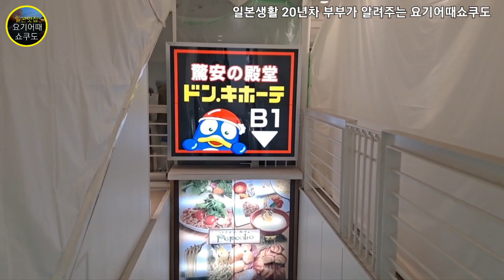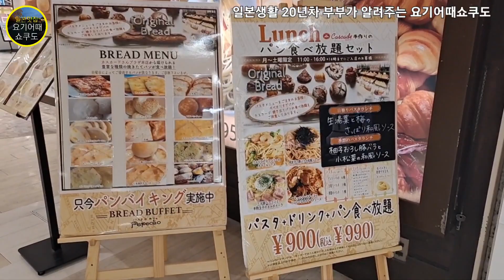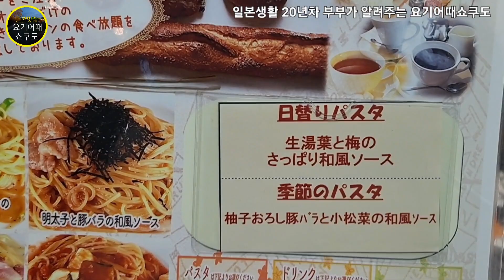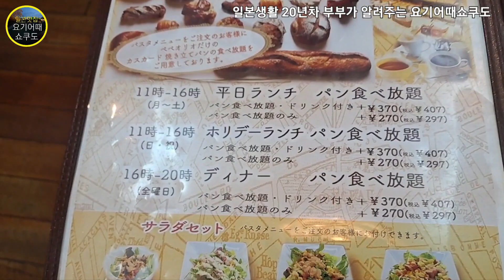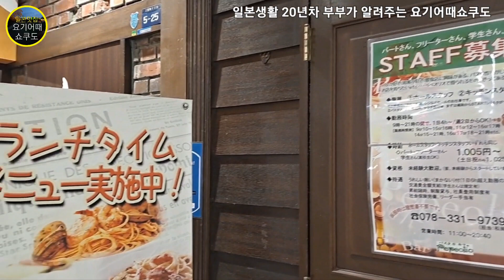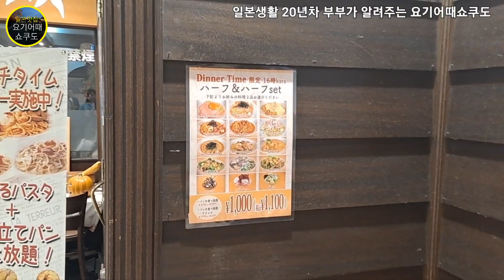[일본 고베맛집] 파스타에 빵뷔페까지 푸짐하게 즐기는 런치!!